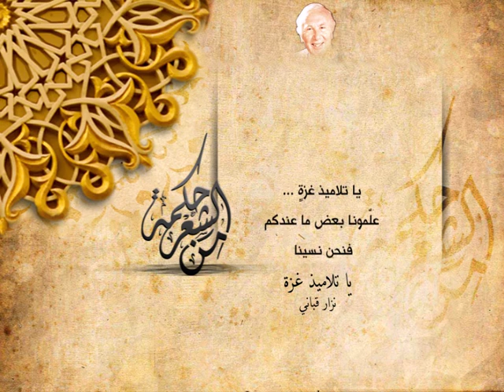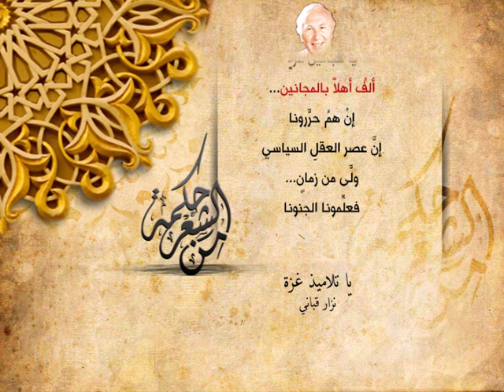نزار قباني - يا تلاميذ غزة